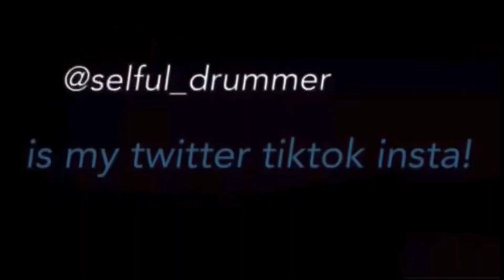The Pantaloon - Twenty One Pilots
I do drum covers,
I love music!
I am doing this for fun as well!
Alright dis is da part where I do a quote from me..
“Do somethin or do nothin”